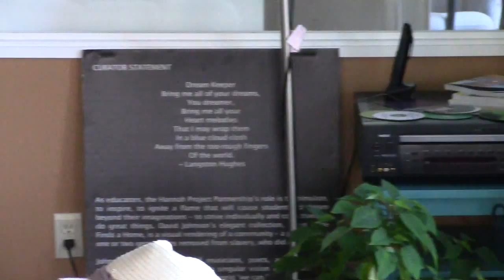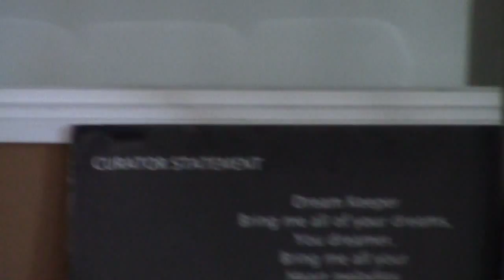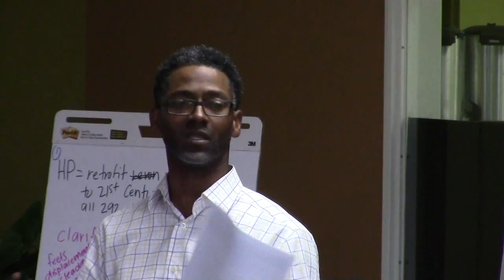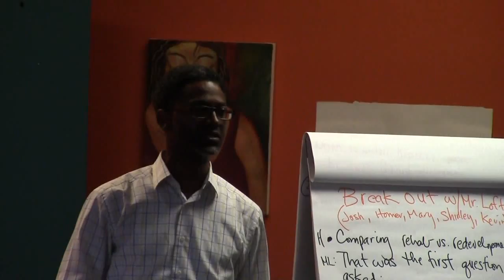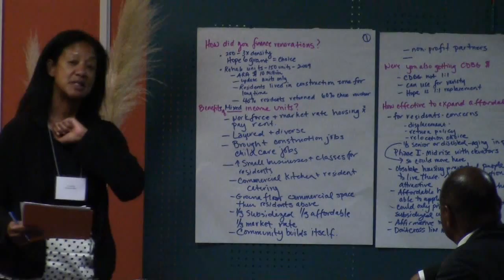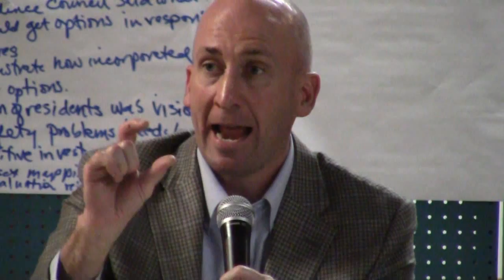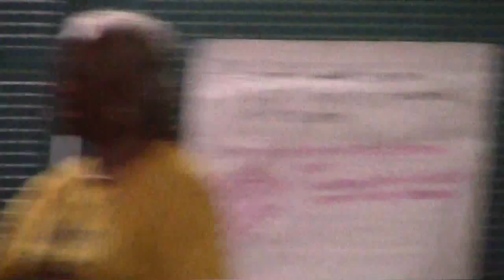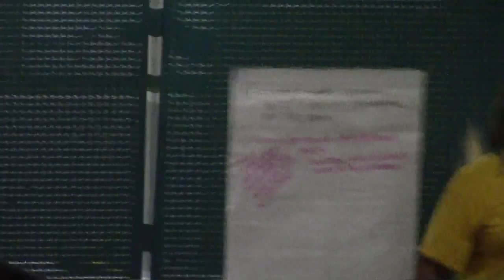MarinCity redevelopment 08/17/2015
Marin City Residents gather to discuss redevelopment of Golden Gate Village.  The Advisory committee is made up of 70% non residents assuring that the residents democratic voice may never win a majority. Is this how we govern ourselves in a democracy?